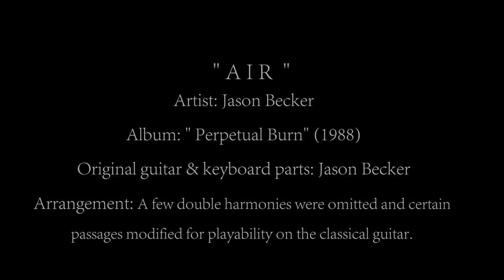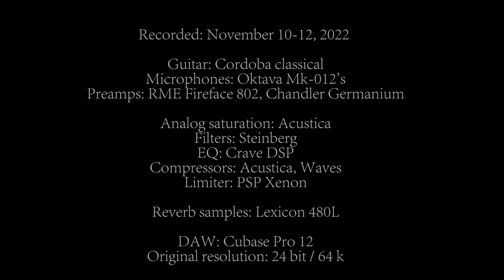Jason Becker - Air (Acoustic Cover)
Artist: Jason Becker. Track: Air. Album: Perpetual Burn. Year: 1988. Cover by: Peter Lidström. Equipment:  Cordoba Classical, Oktava mk012 sdc's into RME Fireface 802. Chandler Germanium used on a few overdubs. Recorded: November, 2022.